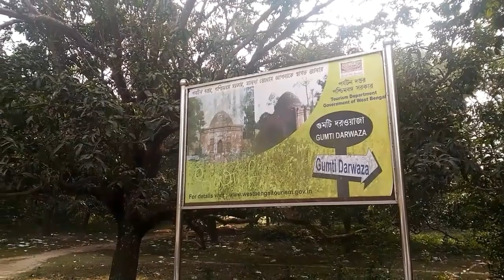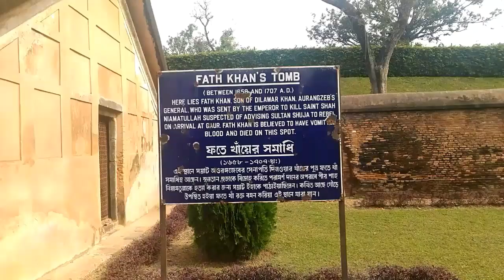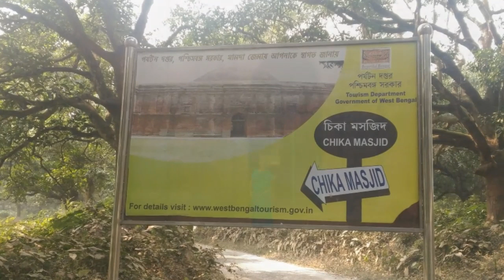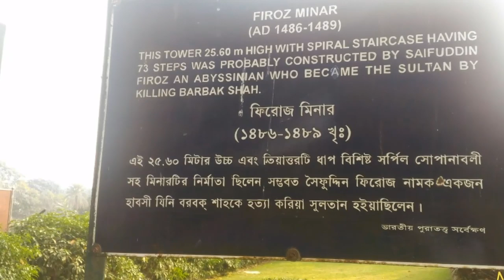দেখুন বাংলা, বিহার ও ওড়িষার রাজধানী গৌরের ধ্বংসাবশেষ, কেমন ছিল গৌর রাজ বাড়ী, Gour in Malda, WB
gourinmalda gour historicalplaceinmalda Gour in Malda, Gour Malda West Bengal India, Gour in Malda